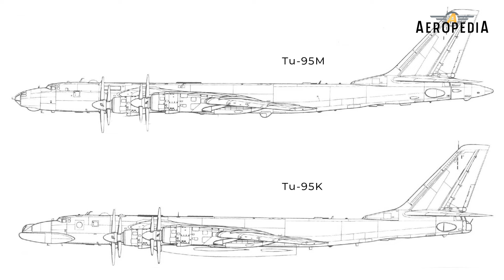Túpolev Tu-95 - Casi 70 años en el aire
Su primer vuelo fue a principios de los años 50 y todavía al día de hoy que sigue volando, es la aeronave propulsada por hélices producida en serie,  mas veloz que existe. El tu 95. es un bombardero estratégico y portamisiles fabricado en la Unión Soviética por Túpolev y  se espera que sirva, en Rusia , hasta el 2040.

Fuentes fotográficas y de video:
By Photo: RAF/MOD, OGL v1.0,
By Sergey Krivchikov - Russian AviaPhoto Team
By Alex Pereslavtsev –
By Ministry of Defence - Defence Images, OGL v1.0,
By Marina Lystseva –
By Dmitriy Pichugin - Russian AviaPhoto Team De Lt. Morris - Este archivo está disponible en la sede de la National Archives and Records Administration, catalogado bajo el identificador ARC (National Archives Identifier) 6392034., Dominio público,
De U.S. Air Force photo - Dominio público,